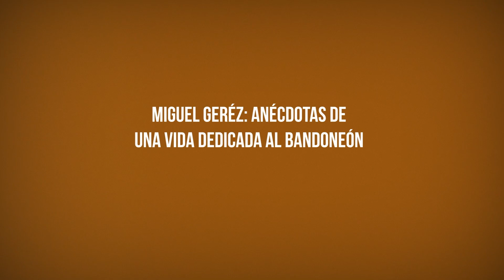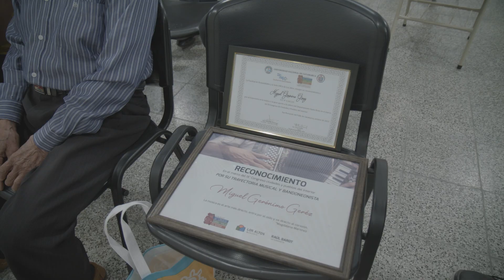GERÓNIMO GERÉZ, BANDONEONISTA | 9° CONGRESO DE CIUDADES Y PUEBLOS DEL INTERIOR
Miguel Gerónimo Geréz, bandoneonista de Bañado de Ovanta, nos cuenta sus inicios como artista hace ya 70 años. En el marco del 9° Congreso de Ciudades y Pueblos del Interior, organizado por la facultad de Humanidades de la UNCA, se le otorgó un merecido reconocimiento a su dilatada trayectoria como músico popular.